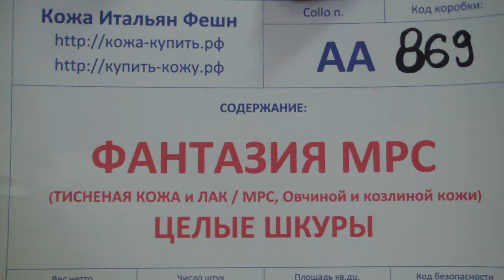АА869 - Кожа Фантазия МРС, целые шкуры